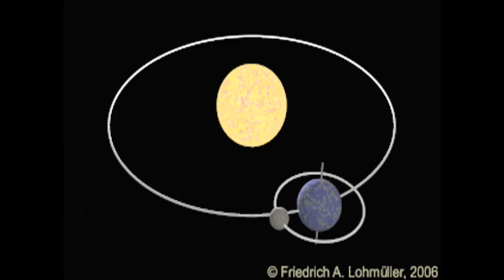8 SOMA MANDALA 9 21 26